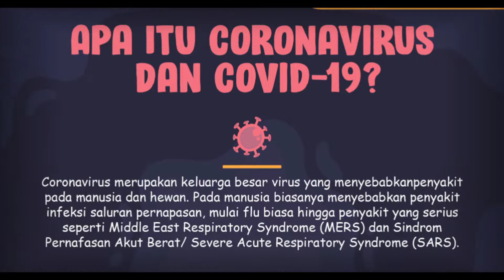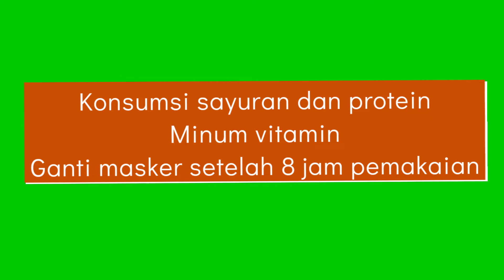MENGATASI ANOSMIA ( HIDUNG TIDAK BISA MEMBAU )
Assalamuaallaikum Gais .. !!!
maaf lama tidak upload video karena beberapa saat ifa san harus melakukan karantina :)
tapi alhamdulillahnya ifa segera pulih,
Ifa San share beberapa tips untuk menjaga kesehatan secara herbal di era pandemi ini ya Gais..

intro pict covid-19 by Kompas.com
Intro made by me by Groovemaker App